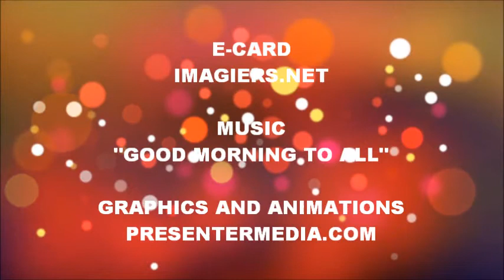ALLES GUTE ZUM GEBURTSTAG DIEGO